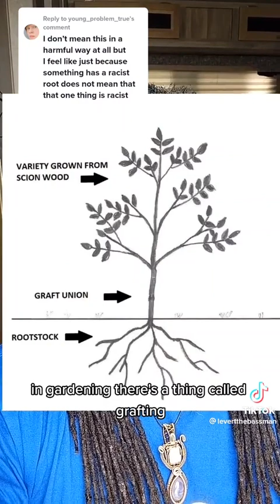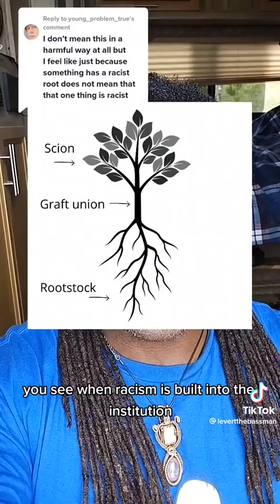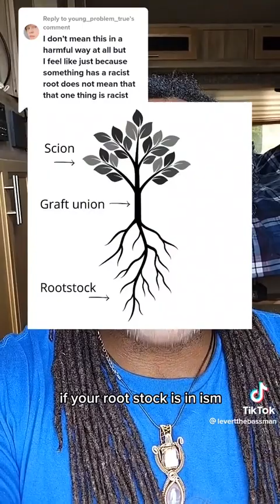2 March 2023